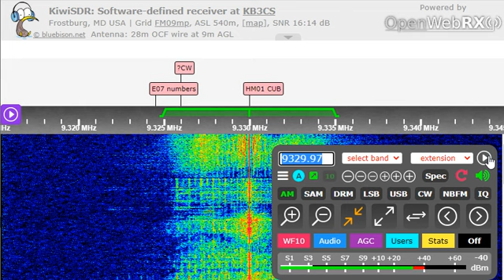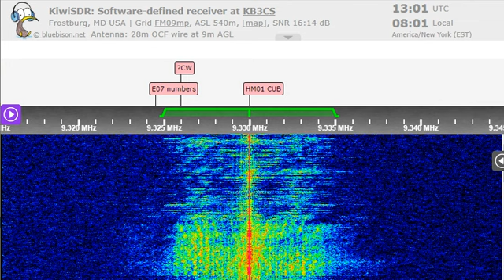31 12 2022 WBCQ relay World's Last Chance Radio in English to ENAm 1258 on 9329,97 Monticello